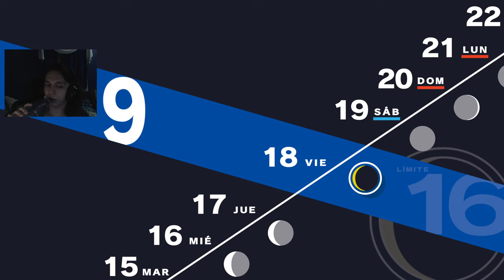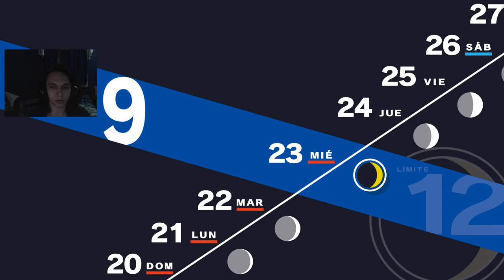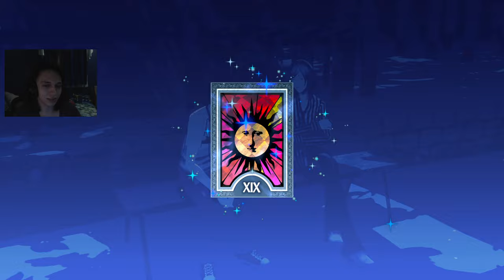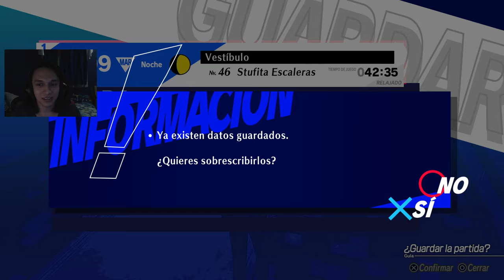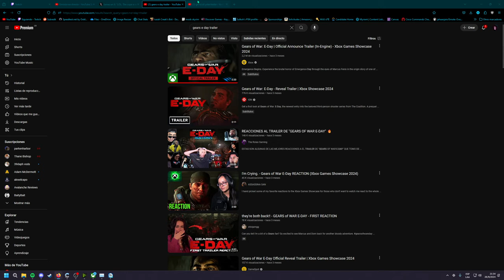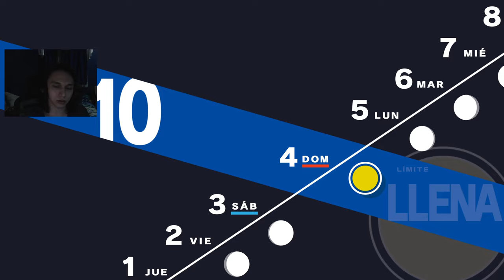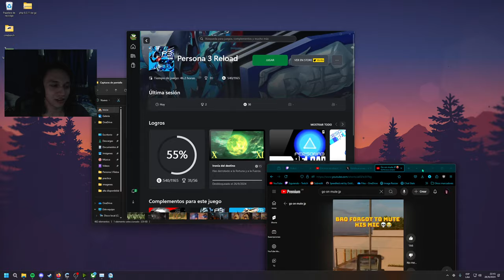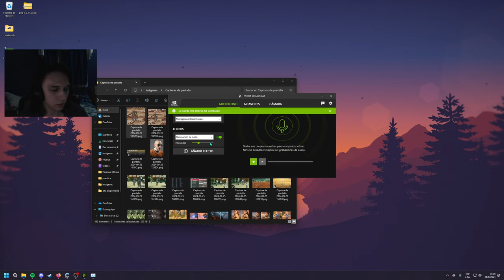Persona 3 Reload #10